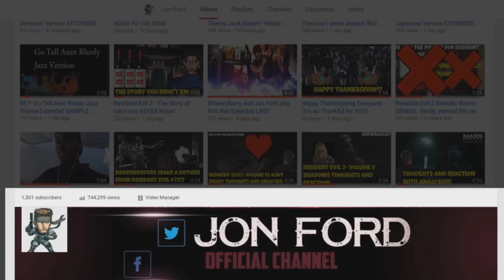Resident Evil 7- What type of people are Ethan & Mia? Character Analysis!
Character traits and relationships are important to every character. So what kind of people are they? I try to analyze them best i can!

(you'll get a shoutout)

Twitter.com/jonford543

Add me on PSN to play together!
PSN- xcodfan543